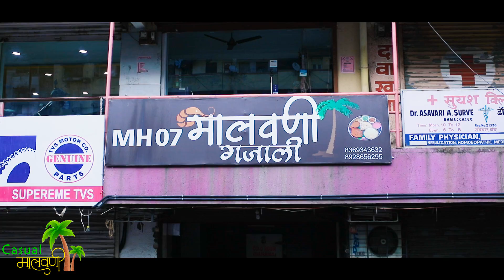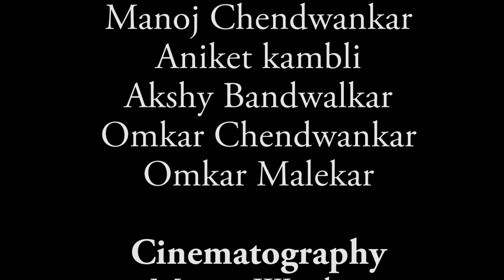MH 07 Malwani Gajali Hotel मालवणी cuisine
Cast-
Pooja Malekar
Manoj Chendwankar
Akshay Bandwalkar
Aniket Kambli
Omkar Chendwankar
Omkar Malekar

Produced By - Casual मालवणी

Director - Casual Malvani Team

Cinematography - Mayur Wairkar & Ajinkya Wairkar

Editor - Ajinkya Wairkar & Omkar Chendwankar

Poster Design - Manoj Chendwankar

Special Thanks -
MH-07- Malvani Gajali Hotel ( Dombivali)
Place - Dombivali